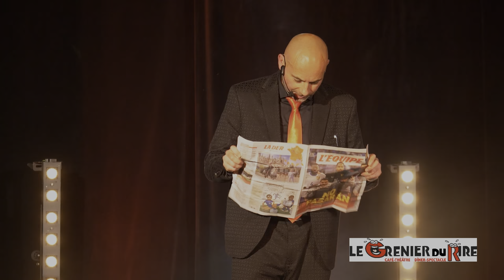Teaser le GRENIER DU RIRE ANGERS 2025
Sur la Chaine du Grenier du Rire Paris de Sébastien Molina, retrouvez une sélections de sketchs d'humour, teaser de soirée, passages dans les médias.

Après autant d'années de succès le GRENIER DU RIRE a décidé de se développer dans différentes villes de France et a choisi ANGERS pour faire découvrir ses nombreux artistes talentueux au DUPLEIX